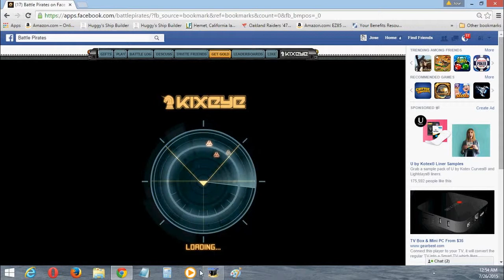Macho BallZ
Mach-Ballz vs Sea-salt